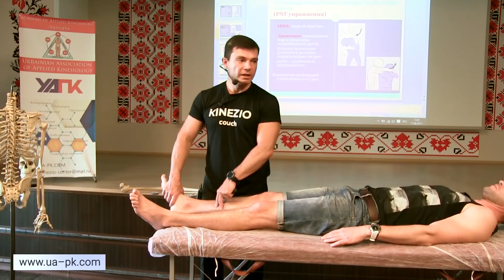ВСЕ, ЧТО НУЖНО ЗНАТЬ О ТАЗЕ! Мастер-класс. Часть 2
Продолжаем разбирать проблему большой ягодичной мышцы.
Подробней об обучении Прикладная кинезиология
узнайте на сайте: